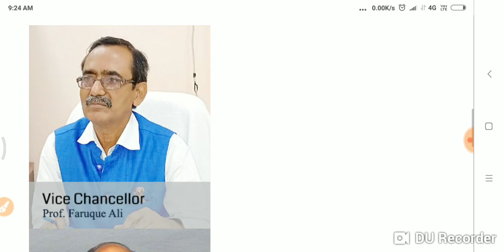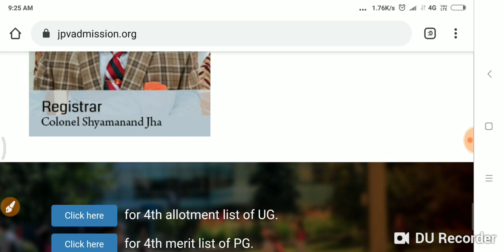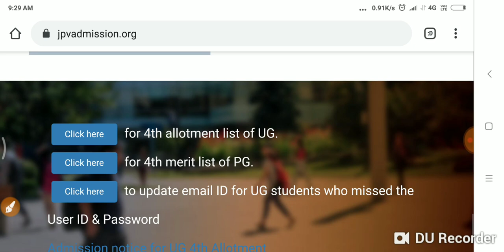JP University 2020 -23 Part -1 एडमिशन का लास्ट डेट जारी और Exam फॉर्म इस दिन भरा जाएगा देखों..